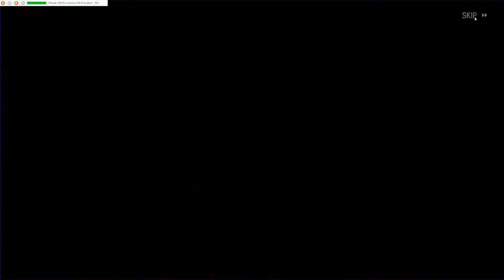[Arknights] ISW-DF The Point of No Return IS2 Last Boss Hard Mode Second Clear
Hihi , just doing another clear but oof this one was a bit tough as there wasn't much deployment space but we made it ? not the cleanest run but i'm gonna try the bear next .